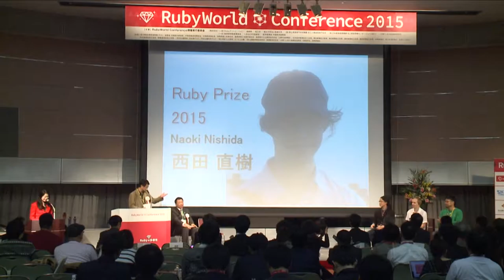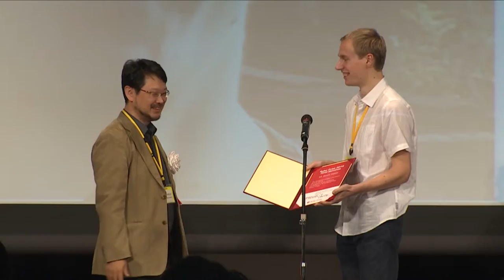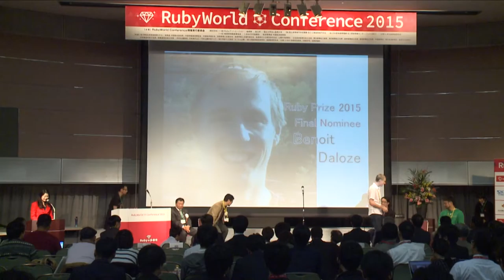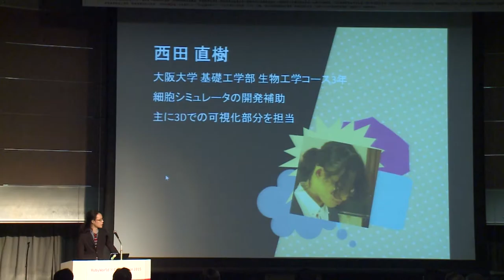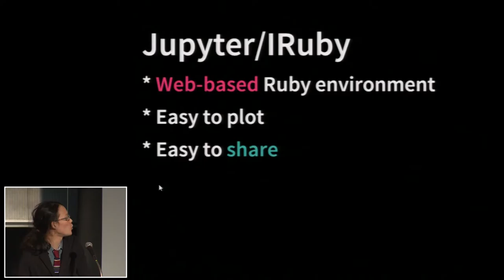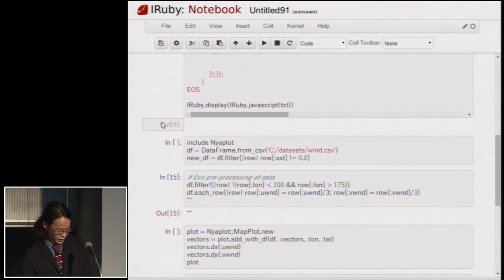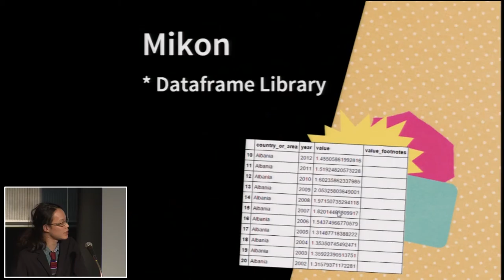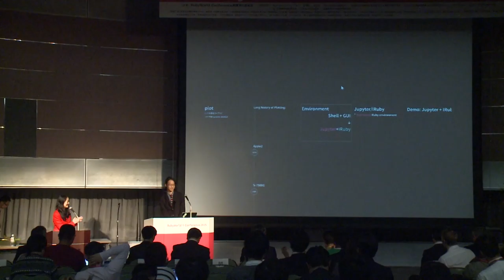RWC2015 「Ruby Prize 2015 表彰式」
RubyWorld Conference 2015
「Ruby Prize 2015 表彰式」